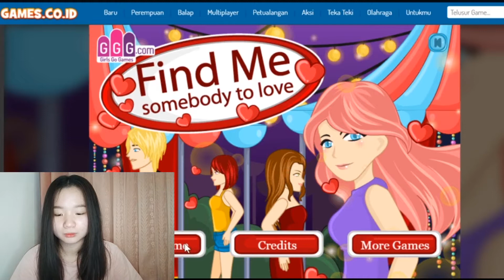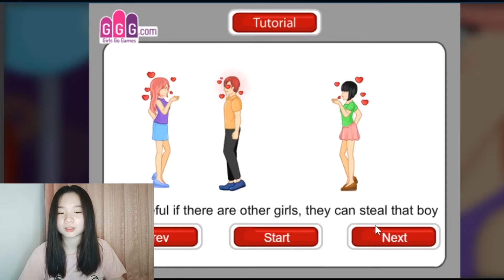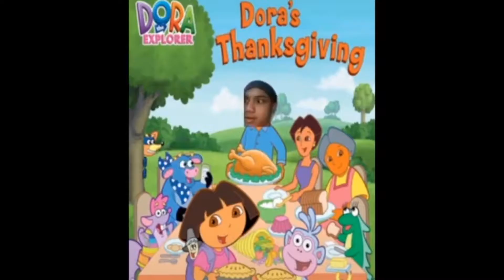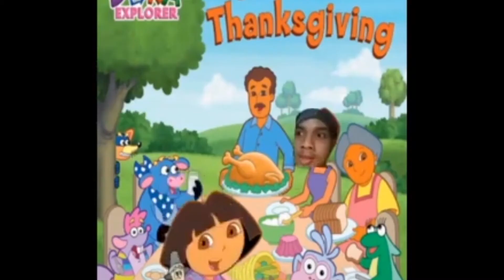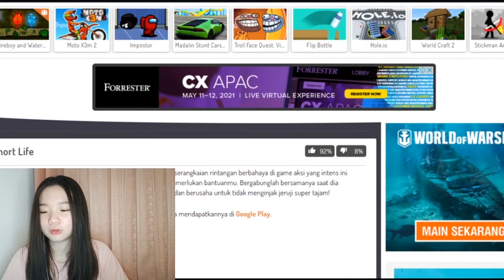DI AJARIN JADI PLAYGIRL DI GAMES.CO.ID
💜 love from me

Personal info ✨

Music 🎵
🎈 Naomi - Tokyo Koen (feat. AmtWorld)